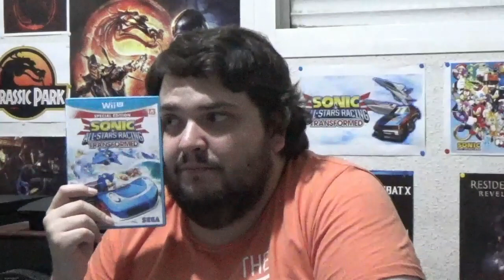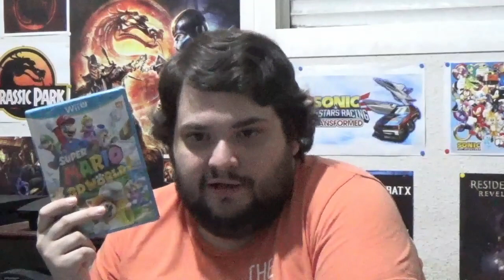La opinión de RACCAR ( ¡+ colección!) - Wii U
Hoy probamos con un formato ligeramente diferente,mezclando vídeo de colección con opinión sobre la consola. En este caso, Wii U, la actual consola de sobremesa de Nintendo ( ¡Pero no por mucho tiempo, que NX está a la vuelta de la esquina!). RACCAR enseña su humilde colección de juegos de Wii U y da su opinión sobre la consola, los juegos, y por qué ha tenido tantos problemas con ella Nintendo.